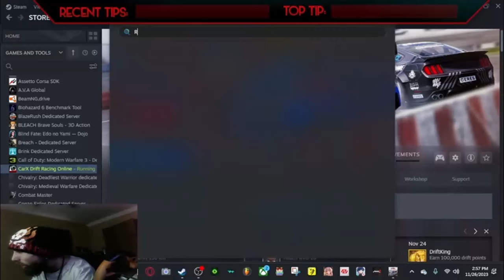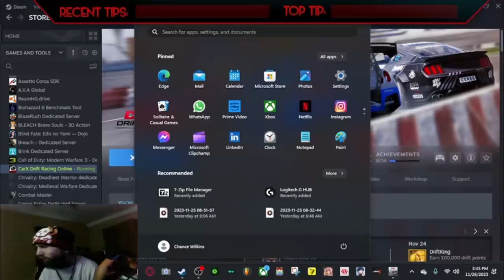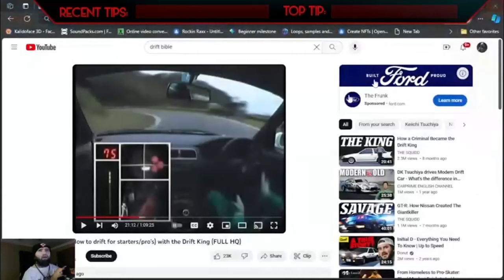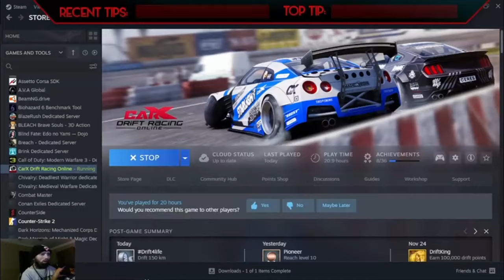Cyraxx live on Kick. "Drift n Chill". 11/26/2023. A tutorial on how to NOT stay on the road in races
From his Metalkoremania channel an hour ago. The stream was 2 hours and 47 minutes originally.